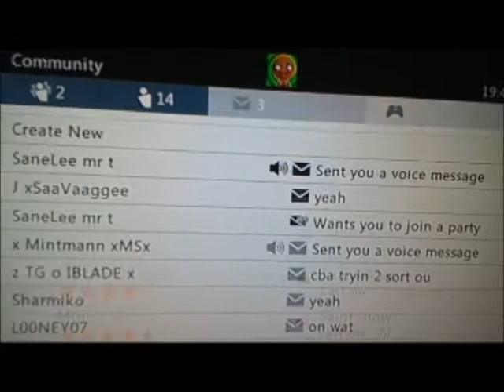x Hitmann xMSx Vz Vetran x 06